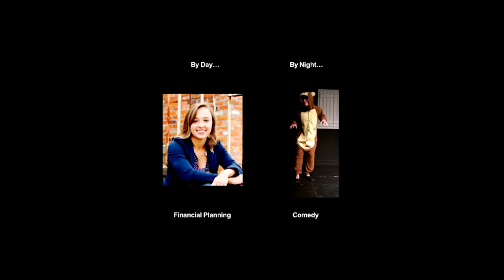Finding the Funny in Financial Literacy | Catie Hogan | TEDxNorthAdams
How do you make learning about fiscal wellbeing fun? Catie Hogan shares how she has turned her love of humor and financial responsibility into an enormous opportunity for a new generation of financial literacy.
 Catie Hogan is the Founder and President of Hogan Financial Planning. She’s a personal finance expert, educator, and comedy writer. Catie is on a mission to empower women and marginalized communities through financial literacy education. She uses a unique approach, combining both humor and relatability to teach personal finance and career building skills.

Catie harnesses the power of media to bring financial literacy to her target demographic. Her blog, The Funny Financial Planner, is featured on AOL’s Finance Collective. She also regularly contributes to the feminist website The Scold, and hosts a podcast called Get It Together with Catie Hogan. Her debut book, The Millennial’s Guide to Getting Your Sh*t Together is a collection of humorous essays on money management, career advice, and healthy relationships.

When she’s not speaking or advocating for financial literacy, she’s also a writer and performer with Sketchworks Comedy in Atlanta. This talk was given at a TEDx event using the TED conference format but independently organized by a local community.